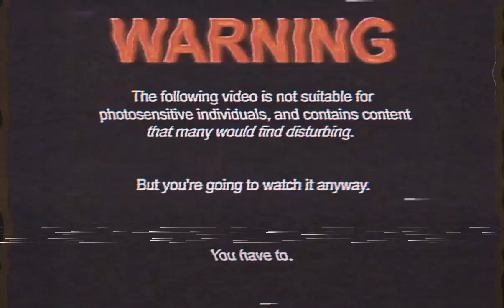RəalIy? // Feat Into the pit Springbonnie // random video //